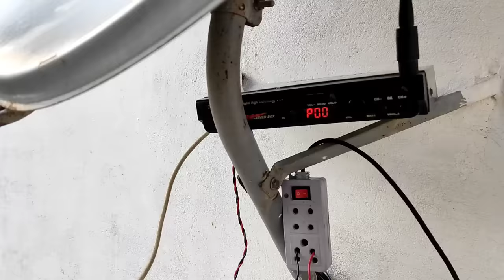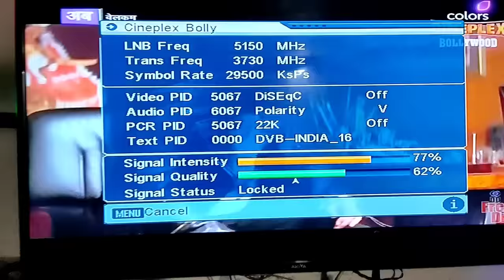lnb kaise banaye how to make lnb kharab lnb ko kaise banaen dish me signal kaise laye lnb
My information : -

Hello everyone 🙋‍♂️

Friends sabke gharon mein dish kisi lnb kharab hone ki bahut badi samasya hai is liye dish mein weak signal and no signal jaise problem aate rahte hain isliye aaj se hi weak signal kaise sahi karen no signal kaise sahi karen no signal kaise theek karte hain no signal kaise badhaya jata hai free dish lnb kaise repair karen search karne ki koi jarurat nahin hai kyuki hamnen aaj kharab led bulb ki madad se aapko ek lnb banakar dikhaya hai jo saalon saal chalegi aur weak signal no signal ki koi pareshani nahin hogi friends is lnb ko banaana bahut hi aasan hai bas video mein dikhaye gaye sabhi steps ko follow karein aur video ko last tak jarur dekhein